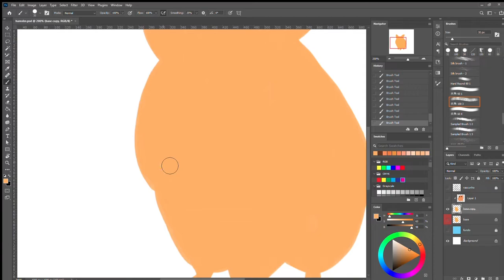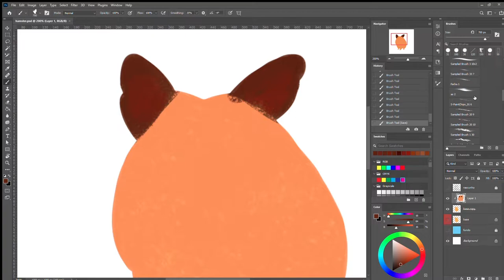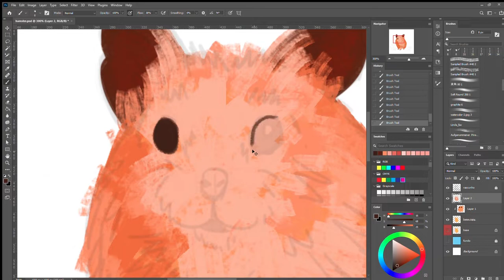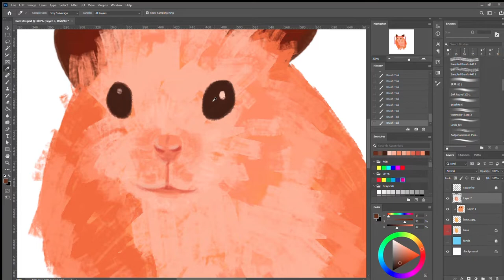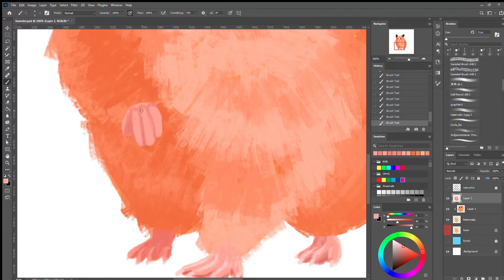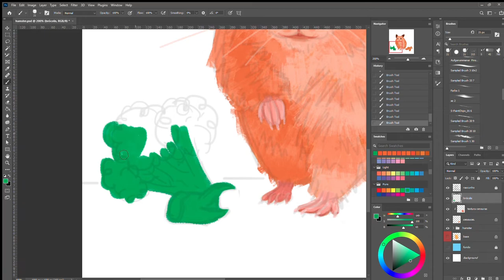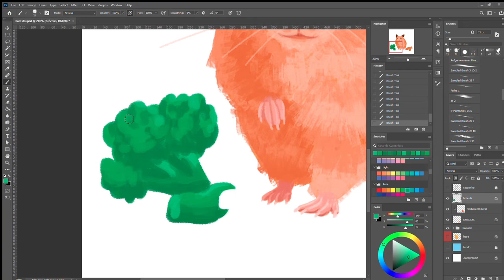Pet portrait - Little hamster speedart.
Digital painting made with photoshop.